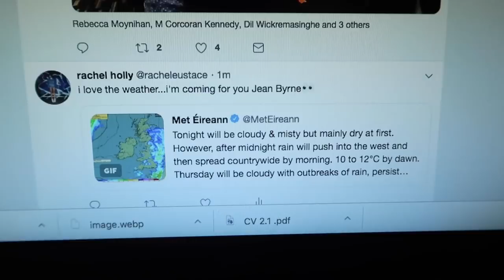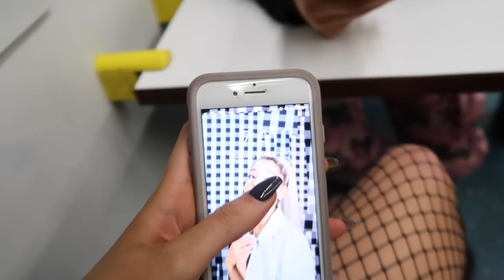I think I'm in love (back with vlogmas!)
Okay so I took a serious vlogmas break but thats just because of my mad few days, london, college work, Kojaque and then working in retail during christmas is always hard.
I hope you enjoy this vlog and I'll have another up tomorrow xx